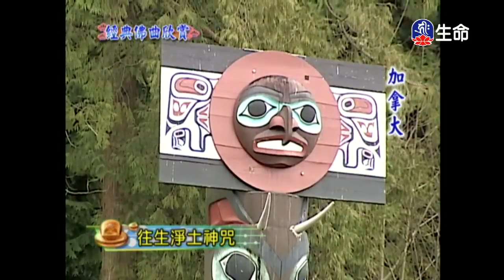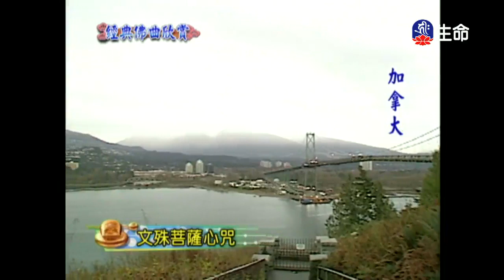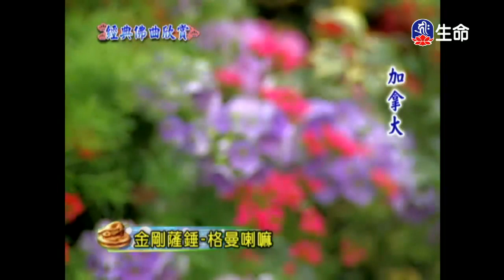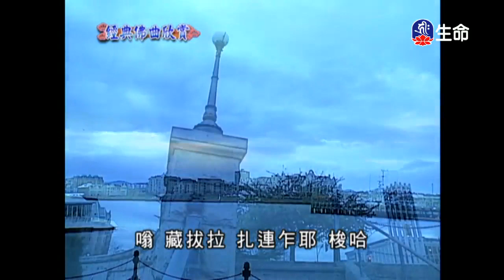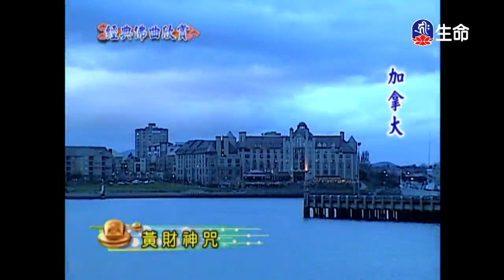經典佛曲(3)-1_經典佛曲_(lifetv_20200227_04:00)